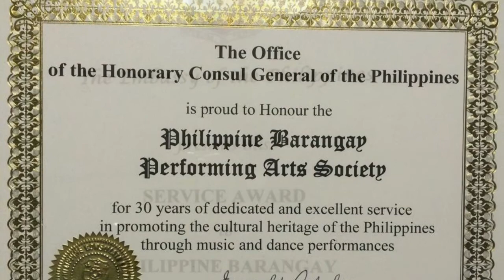The Parable - By The Knights Of The Altar choir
Produce by Bert David